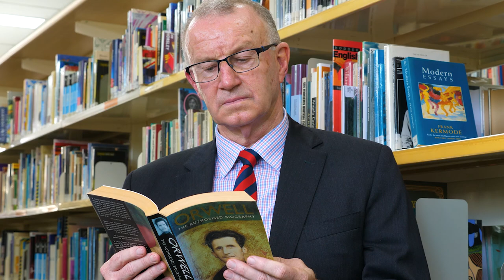Redlands Peter Lennox Scholarship